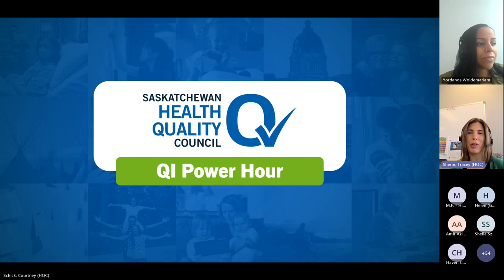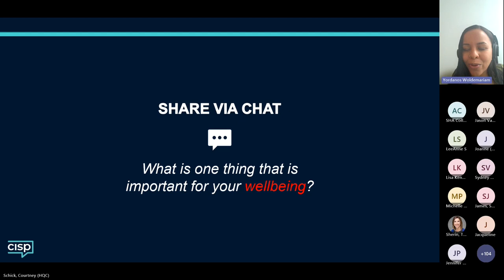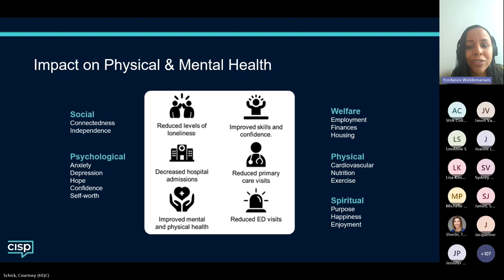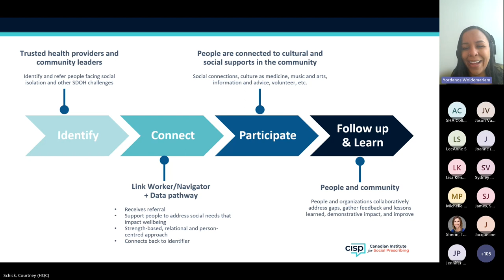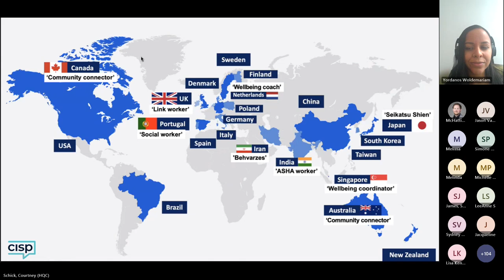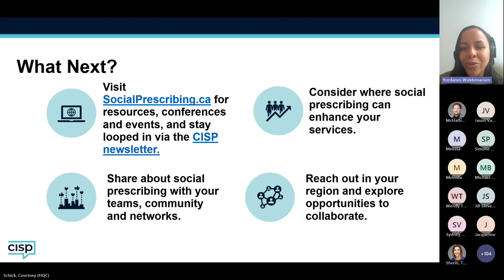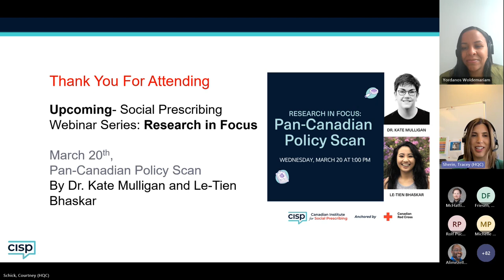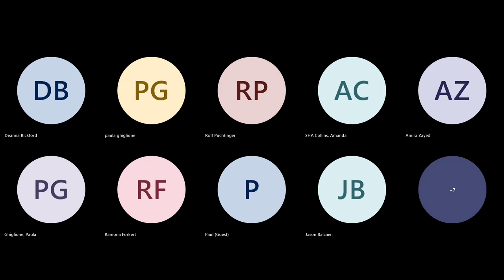Social Prescribing: Exploring community-led approaches to improve health systems (QI Power Hour)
HQC "Health Quality Council"